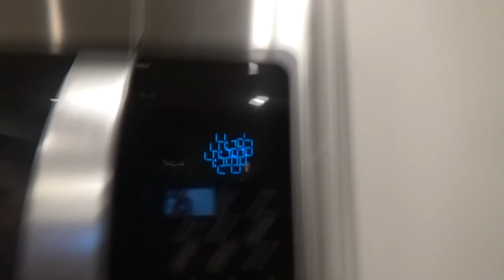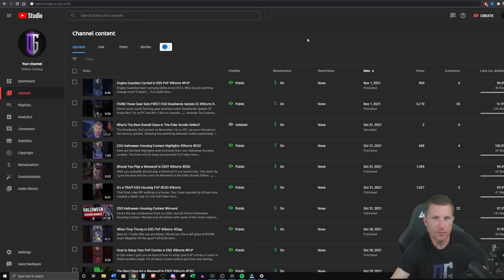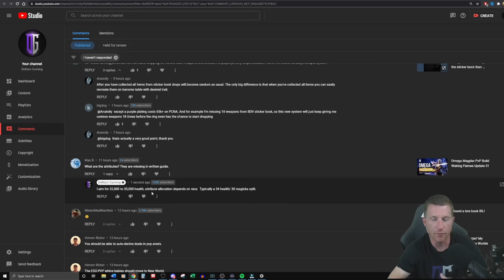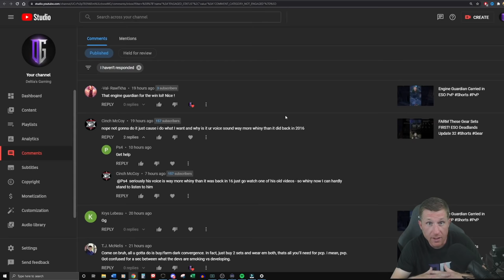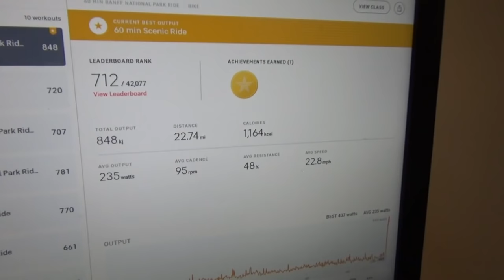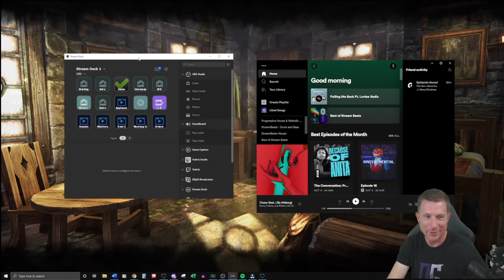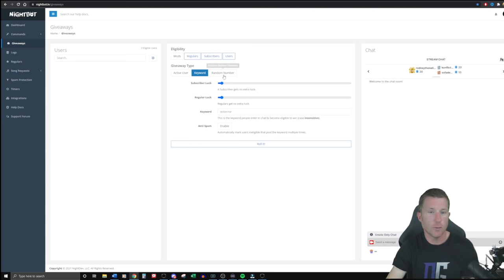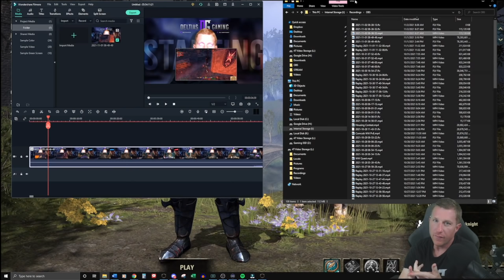Gamer 2 Gym Rat: A Day In The Life of Deltia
In this video we are going to show you want an average day looks in content creation, how I maintain my health and fitness and overall the effort it takes to get the most out of every day.  Will show you how I start my day, meals throughout and general behind the scenes day-to-day life on YouTube and Twitch along with some rambling motivations.  Enjoy!

Timestamps
0:00 Intro
00:49 Morning Routine
04:51 YouTube Comments
08:28 Exercise Peloton
10:29 Being a Content Creator
14:27 Post Stream
19:27 Outro

Microphone - Rode Pro Caster
Webcam - Logitech BRIO
Ear Buds – Avantree E171
Main Monitor - Asus ROG Swift 27” 1440p
Elgato Green Screen
Lights (2x)
Elgato Stream Deck
Chair – GTRacing